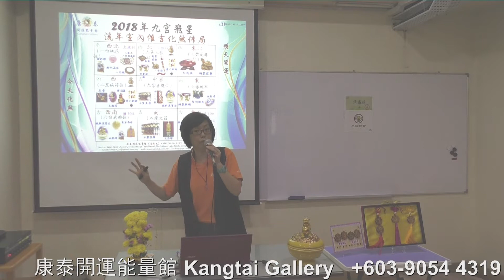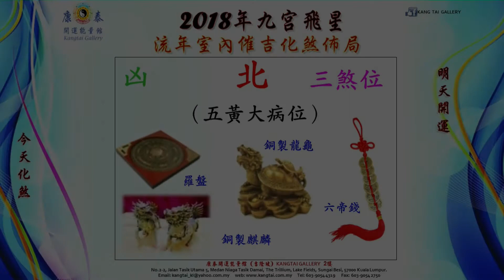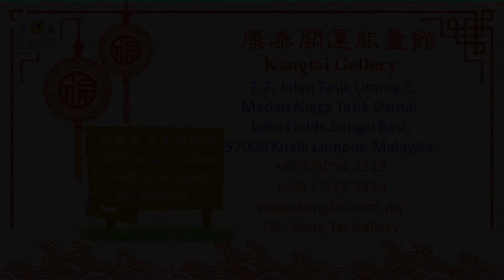2018九宮飛星【北】- 五黃大病位+三煞位 （華）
想了解2018内家宅店铺办公室哪个方位是财位或凶位？可以如何化解？
让翁慧洁资深分析师为你解说- pt 1 of 9

【康泰開運能量館】
有兴趣或任何疑问者欢迎联系: